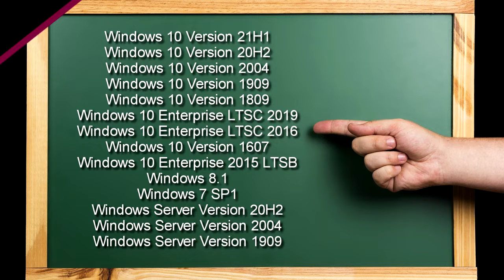HeiNEWS - Folge 2: Druckerprobleme nach Windows Sicherheits-Updates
Nach Windows-Updates kann es manchmal zu nervigen Problemen unter anderem bei Druckern kommen. In diesem Video schildern wir die Probleme und listen ein paar Lösungsansätze auf.